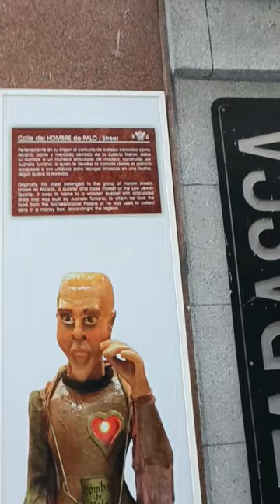LEYENDA del hombre de PALO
Cuenta la leyenda que, en el siglo XVI, un 'hombre de palo' recorría las calles de Toledo en busca de limosna para su creador, el matemático lombardo Juanelo Turriano, un inventor a la altura de Da Vinci.